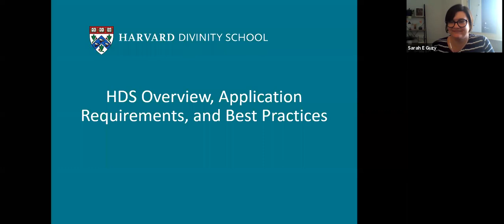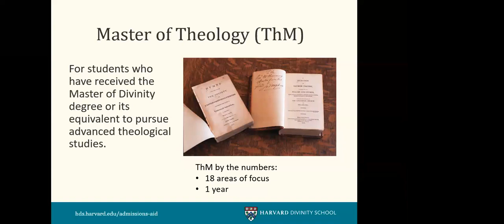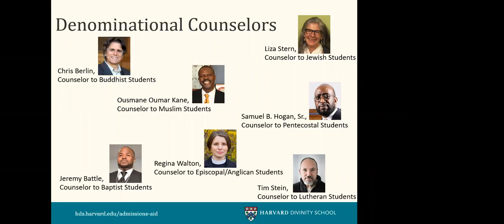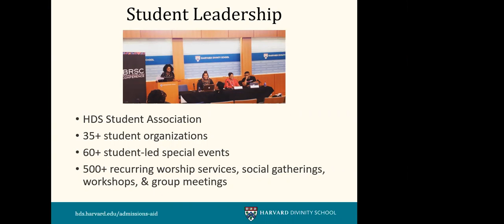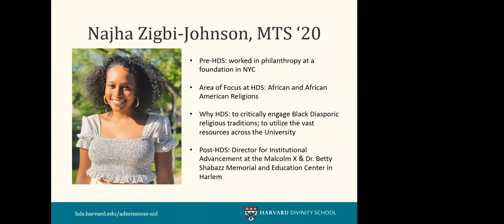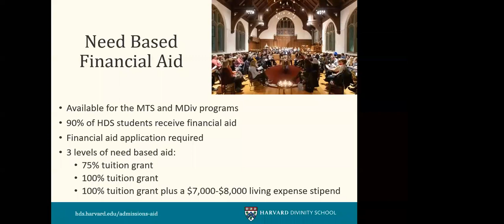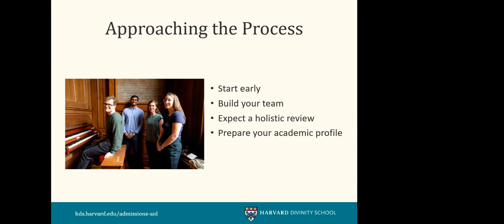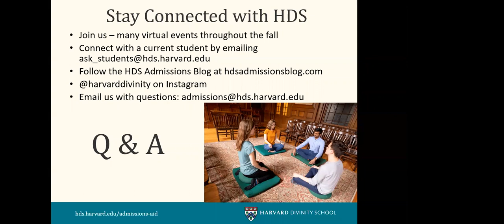HDS Overview, Application Requirements, and Best Practices | HDS Admissions 2020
Learn more about Harvard Divinity School! This virtual information session will provide participants with an overview of the degree programs, community life, and some tips on the application process.